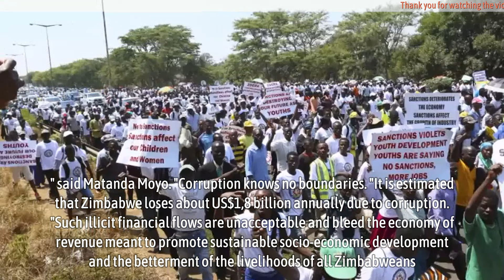Zim loses US$9b to corruption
Zim loses US$9b to corruption - ZIMBABWE has for the past five years lost about US$9 billion to corruption with the country only managing to recover a measly US$100 million in assets of the looted funds, it has emerged.

With Zimbabwe’s national budget averaging US$4,5 billion in recent years, it means that the US$9 billion lost to corruption in the last five years was enough to cover the country’s needs for two years.